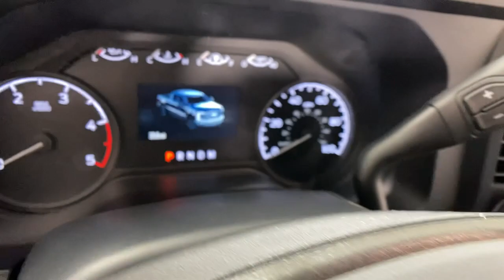2023 Ford F-450SD Easton PA, Allentown PA , Bethlehem PA, Quakertown PA, Phillipsburg NJ F30373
Oxford White New 2023 Ford F-450SD XL available in Easton, Pennsylvania at Koch Ford. Servicing the Allentown PA , Bethlehem PA, Quakertown PA, Phillipsburg NJ area.

Koch Ford
3810 Hecktown Rd

Oxford White 2023 Ford F-450SD XL DRW 4WD 10-Speed Automatic Power Stroke 6.7L V8 DI 32V OHV Turbodiesel 4WD.